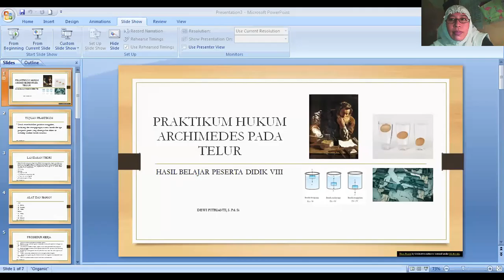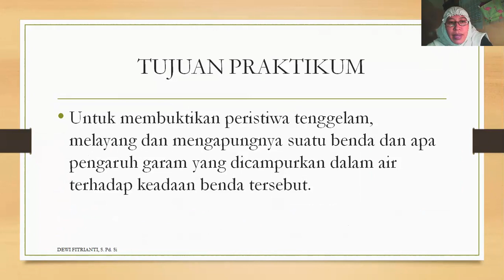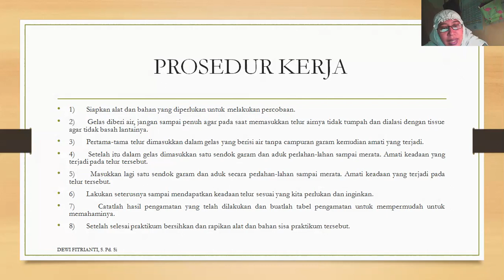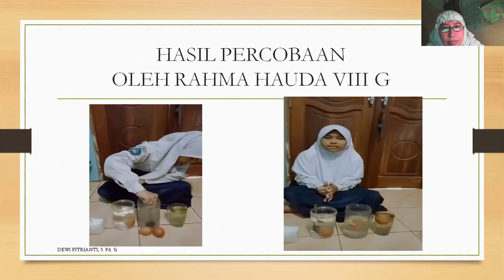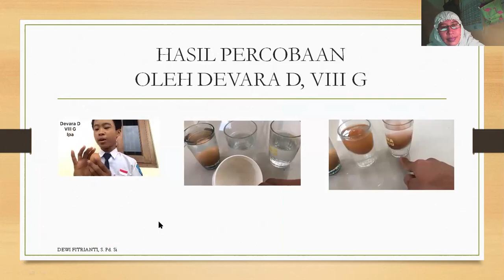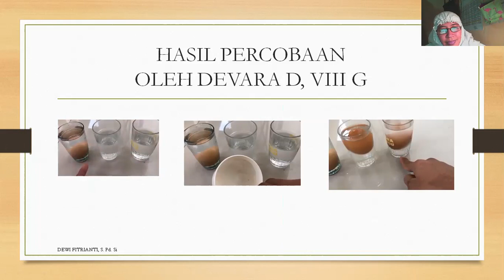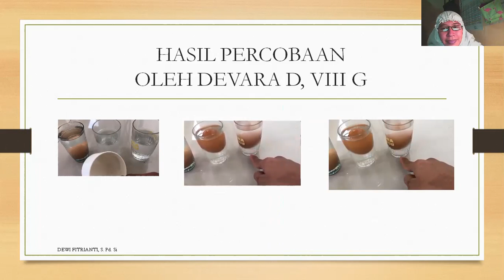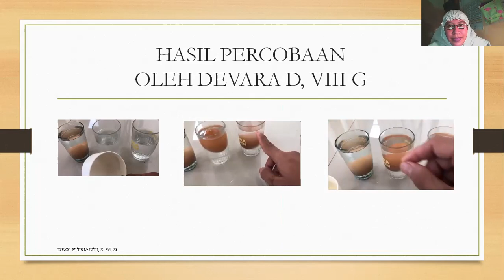zoom 1 HASIL BELAJAR PRAKTIKUM ARCHIMEDES DI RUMAH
HASIL BELJAR PRAKTIKUM IPA dari sampel peserta didik, Rahma Hauda dan Devara Dwismareza VIII G